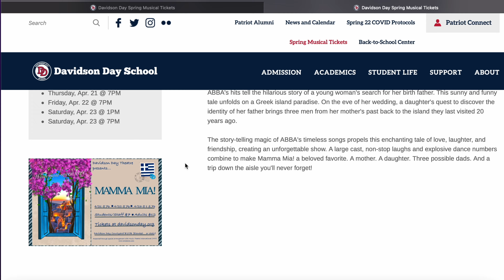The Week Ahead April 19 - Episode 25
Mamma Mia! Tickets